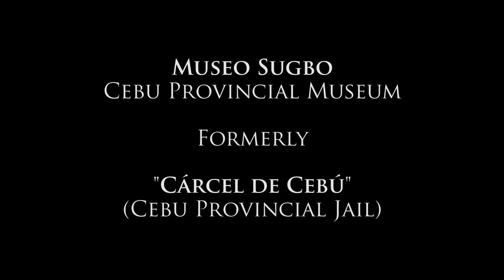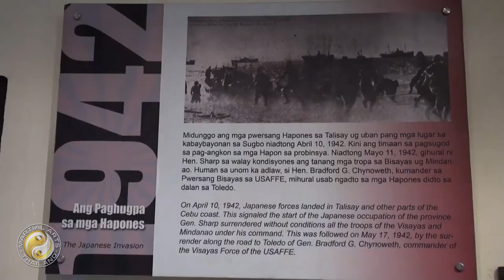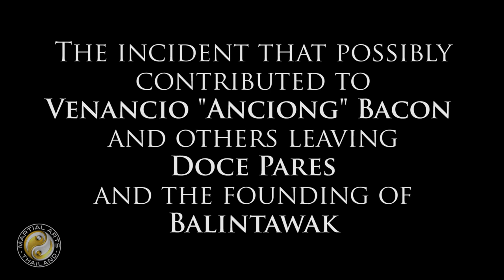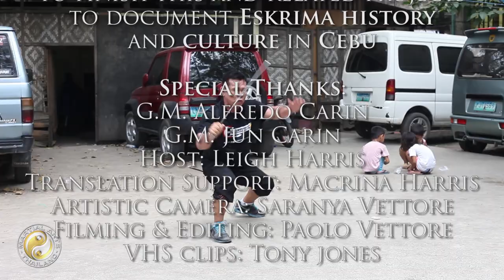Eskrima in Cebu - The Carin Brothers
In 2017 Martial Arts Thailand traveled to Cebu in the Philippines in an attempt to document one particular family system of Eskrima – Eskrima Carin.
What we found was two sons attempting to preserve and develop their father’s legacy: The Carin Brothers.
This video consists mainly of personal memories by Alfredo and Jun Carin regarding their father.
The initial idea was to produce a full documentary telling the story of Vicente “Inting” Carin and the preservation of his legacy through their sons’ eyes.

We quickly realized that we needed more voices and a wider context to make the whole project more interesting and complete.
Hence, we plan to go back to Cebu to gather more information and to shoot more material to produce a documentary not just about the Carins but about Eskrima in Cebu post WW2 including voices of lesser known Eskrimadors who are only not well known because of lack of marketing or English skills.

Many of these Eskrimadors adventures / exploits are interconnected and lead to a better understanding of the history of Eskrima in Cebu. We truly believe that their stories need to be shared to a wider audience

We self- financed our first trip to Cebu and spent four days with the Carin brothers who were extremely generous donating their time for the first stage of this project.
For the second phase of this project we need funding to cover: travel expenses, accommodation and to give some renumeration to those we interview. Many Cebuano Eskrimadors struggle financially and would probably appreciate some recognition of the time they spend sharing their knowledge and experience.

Of course we will itemize and keep records of all expenditure and this will be available for all who contribute.